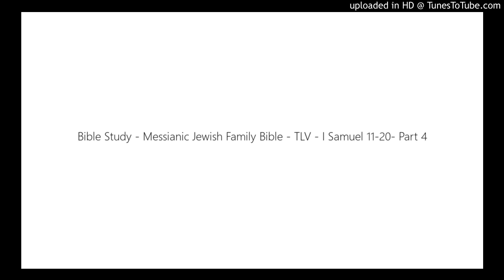Bible Study - Messianic Jewish Family Bible - TLV - I Samuel 11-20- Part 4